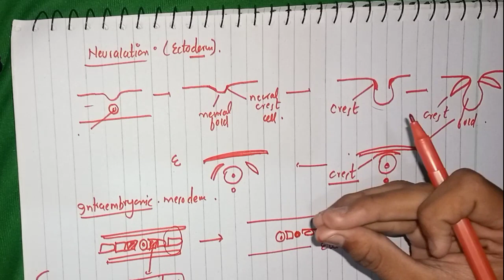3rd Week of Human Development || Gastrulation,Neurulation || Notochord Formation || Somitogenesis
3rd Week of Human Development || Gastrulation,Neurulation || Notochord Formation || Somitogenesis

🌀Gastrulation

During gastrulation, the embryo develops three germ layers (endoderm, mesoderm, and ectoderm) that differentiate into distinct tissues.

🌀Neurulation

Following gastrulation, the neurulation process develops the neural tube in the ectoderm, above the notochord of the mesoderm.

🌀Intraembryonic Coelom Development

In the development of the human embryo the intraembryonic coelom (or somatic coelom) is a portion of the conceptus that forms in the mesoderm. During the second week of development the lateral mesoderm splits into a dorsal somatic mesoderm (somatopleure) and a ventral splanchnic mesoderm (splanchnopleure).

By the third week of development, this process produces a cavity between the somatopleure and splanchnopleure referred to as the intraembryonic celom. This space later gives rise to both the thoracic and abdominal cavities.

🌀Somite Formation:

In the developing vertebrate embryo, somites are masses of mesoderm that can be found distributed along the two sides of the neural tube in paraxial mesoderm.
The mesoderm found laterally to the neural tube is called the paraxial mesoderm. It is separate from the chordamesoderm under the neural tube.